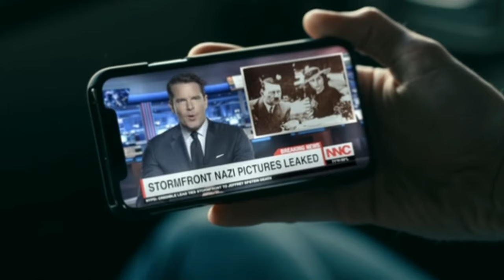STORMFRONT exposed scene & Homelander failed to teach his son | best of the boys season 2 episode 8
Homelander failed to teach his son & STORMFRONT exposed scene | best of the boys season 2 episode 8

Sole purpose of this channel is entertainment only .

We are not claiming any copyrights of the content used in this video.